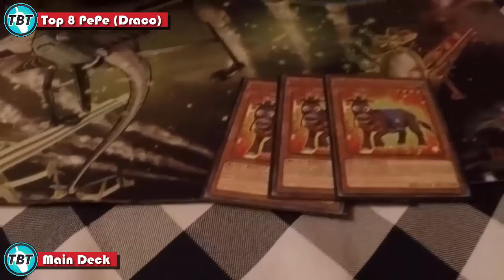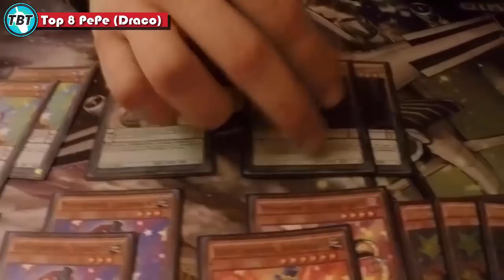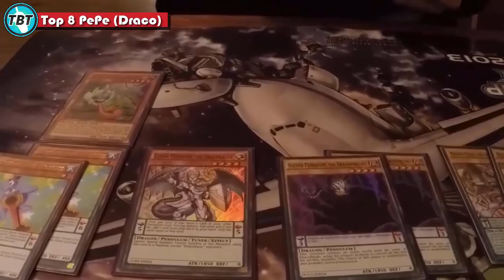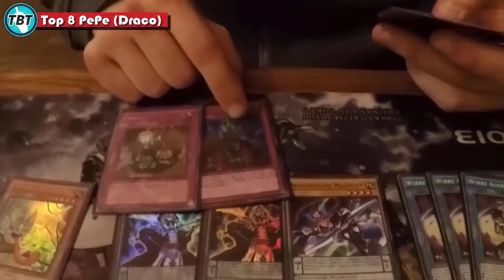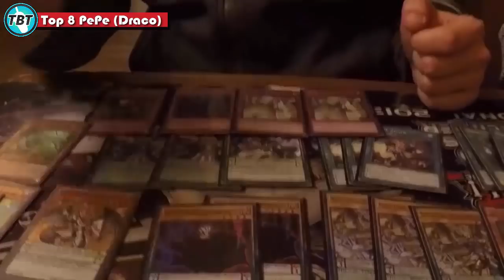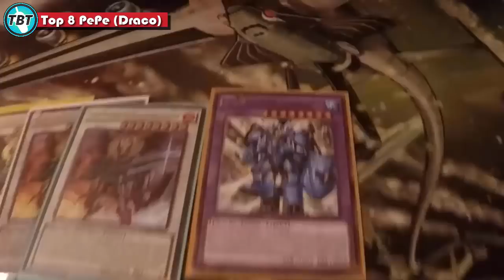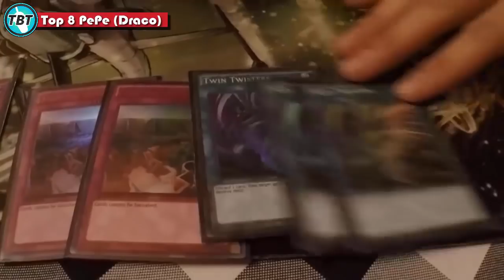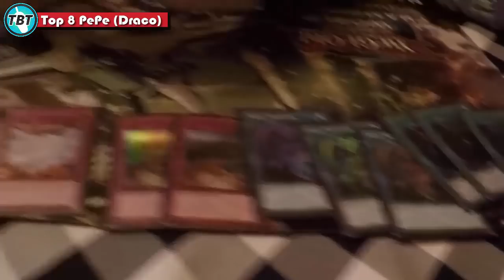TBT: Top 8 CCG Stop PePe (Dracopals) Post Adjusted Ban List Deck Profile Yu-Gi-Oh! (German/Deutsch)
Top 8 CCG Stop PePe (Dracopals) nach der neuen Adjusted Ban List Deck Profile vom CCG Stop Schärding
bleibt auf dem laufenden über unsere Facebook Seite:
unsere Blog Artikel auf Gate to the Games:
hier könnt ihr uns treffen - Funtainment München:
FUNtainment GmbH
Landwehrstr. 12a - 14
80336 München
ausgestattet von Ultimate Guard:
unsere Händler des Vertrauens:
►Zombiezocker - einer der Top Yu-Gi-Oh! Einzelkarten Händler:
►Karten-Salon - der Ebay Spezialist für Fußballsticker uvm:
►DevPro: TeamBubbleT
►Dueling Network: KidRainen
►etcg: OMGTeamBubbleT
►Hearthstone: BadBoyBudha#2639
-thanks